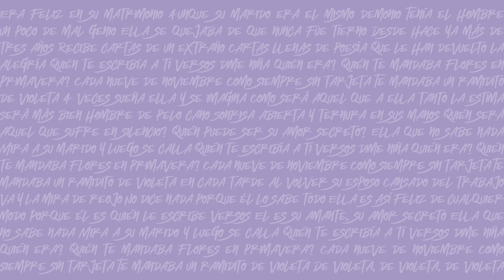Duran x Zalo Reyes - Un Ramito De Violetas (Letra Oficial)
Letra:
Era feliz en su matrimonio
Aunque su marido era el mismo demonio
Tenía el hombre un poco de mal genio
Ella se quejaba de que nunca fue tierno

Desde hace ya más de tres años
Recibe cartas de un extraño
Cartas llenas de poesía
Que le han devuelto la alegría

¿Quién te escribía a ti versos dime niña quién era?
¿Quién te mandaba flores en primavera?
Cada nueve de noviembre
Como siempre sin tarjeta
Te mandaba un ramidito de violeta

A veces sueña ella y se imagina
Como será aquel que a ella tanto la estima
Será más bien hombre de pelo cano
Sonrisa abierta y ternura en sus manos

¿Quién será aquel que sufre en silencio?
¿Quién puede ser su amor secreto?
Ella que no sabe nada
Mira a su marido y luego se calla

En cada tarde al volver su esposo
Cansado del trabajo va y la mira de reojo
No dice nada porque él lo sabe todo
Ella es así feliz de cualquier modo

Porque él es quien le escribe versos
Él es su amante, su amor secreto

De violeta, de violeta, de violeta

Créditos:
Letra: Evangelina Sobredo Galanes
Voz: Duran
Arreglos Vocales: Duran
Coros: Camila Arce / Sofía Correa / Duran
Arreglos Musicales: Claudio Reyes Ovando / Gersónico
Grabación: J Diller
Mezcla: J Diller
Masterización: Francisco Holzmann
Producción Musical: Claudio Reyes Ovando / Gersónico
Músicos: Alfonso López / Alan Valdebenito / Tomás Celedón / Claudio Reyes Ovando / Gersónico
Estudio de Grabación: Make It Easy
Producción Ejecutiva: Duran / Gonzalo Nilo